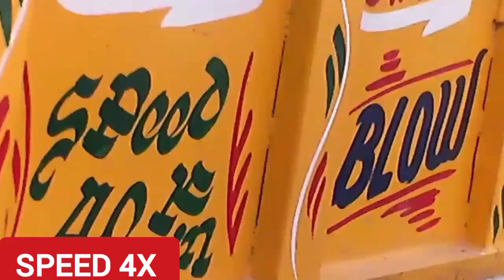Delhi Metro Expansion: Survivors Delhi Citizens